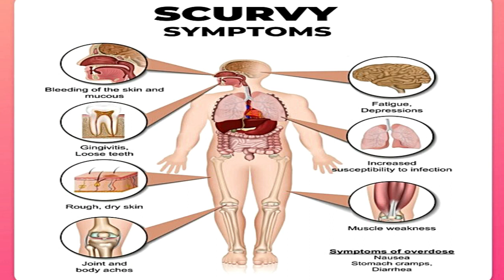যে খাবার গুলিতে প্রচুর পারিমানে ভিটামিন সি রয়েছে || High Vitamin C Foods || ভিটামিন সি যুক্ত খাবার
যে খাবার গুলিতে প্রচুর পারিমানে ভিটামিন সি রয়েছে || High Vitamin C Foods || ভিটামিন সি যুক্ত খাবার || বাংলা ||

Previous Video

What is First Aid Box
first_aid box_এ_কি_কি_থাকে ?
একজন GDA নার্স হতে গেলে কি কি গুন থাকতে হবে ?
types of work in gda nurse
gda nursing course in bengali
gda nursing course kto % lagbe
gda nursing course exam paper
gda nursing course kya hai
gda nursing
nursing course
nursing exam questions and answers

Others Keyword :
first aid
First Aid কি ?
First Aid Box এর মধ্যে থাকা কোন জিনিস কোন কাজে ব্যবহৃত হয় ?
GDA Nurse Qualities
who is gda nurse
gda nursing
nursing course

Youtube Search:
first aid
First Aid কি ?
gda nursing question
gda nursing questions
GDA Nurse Qualities
gda nursing
nursing course